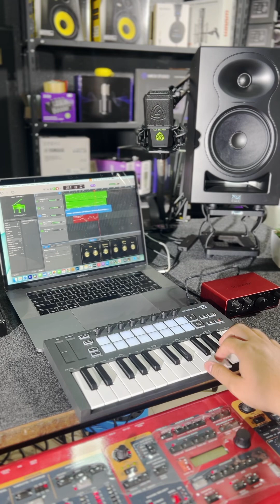បង្កេីតភ្លេងថ្មីដោយខ្លួនឯង ពីហាង 101Soundscape